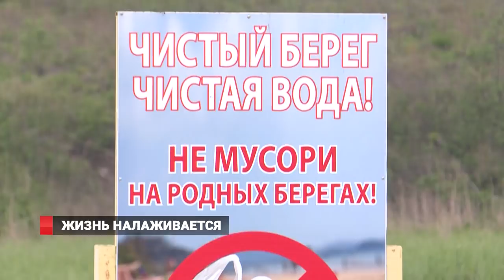Глава Владивостока оценил ситуацию на Патрокле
Глава Владивостока совершил рабочую поездку в микрорайон Патрокл. Виталий Веркеенко лично проверил, как выполнен локальный ремонт подъездного пути к домам на улице Сочинской и работу канализационных насосных станций   у безымянного озера, запущенных на прошлой неделе, а также встретился с жителями нового микрорайона.